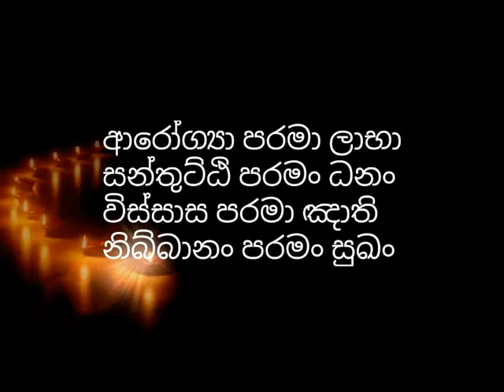බන්ධන කපන විශ්මිත කර්මස්ථානයක් ගැන ධ්‍යානලාභියෙකු හෙලිකල තොරතුරු waharaka abhayarathanalankara thero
වහරක අභයරතනාලංකාර හිමි Youtube App turn යූ ටර්න්-ඔබ හැරෙන්න is a religious channel operated with the prime motive of enlightening the humanity with the noble core teachings of Buddhism and help them to glide over the endless suffering and misery in the world without getting lost in the worldly illusions. we upload a vast number of dhamma discussions done by reverent and erudite buddhist monks like Rajagiriye Ariyagnana thero,niwathapa thero,walassmulle abhaya thero, Galigamuwe Gnanadeepa thero and Waharaka thero.